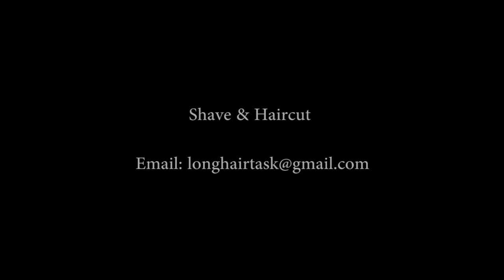劍客制服乖乖女 在理髮店把後腦剃到頭頂 直呼太刺激了 還刮的乾乾淨淨 後頸的汗毛也剃完了。